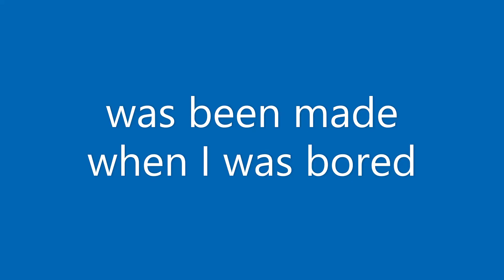30 SUBS =D